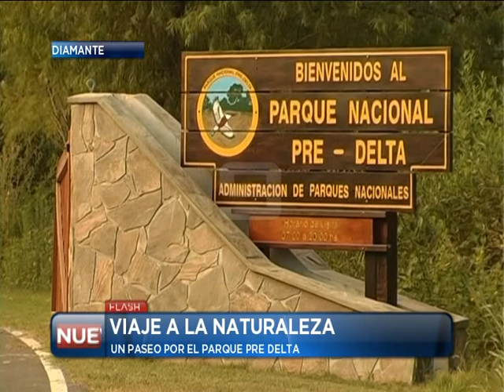Las Noticias por el Nueve - Viaje a la naturaleza - 7/01/2013